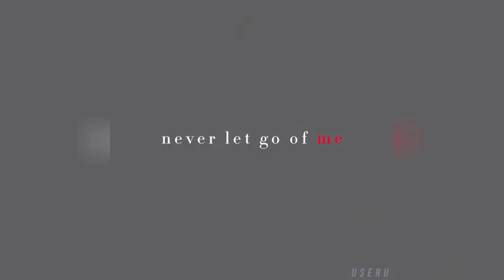🥶Blue Lock Tiktok Compilation #12 | Anime Badass Moments🔥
Blue Lock is a Japanese manga series written by Muneyuki Kaneshiro and illustrated by Yusuke Nomura. It has been serialized in Kodansha's Weekly Shönen Magazine since August 2018. An anime television series adaptation by Eight Bit premiered in October 2022.

In 2018, the Japanese national team finished 16th in the FIFA World Cup. As a result, the Japanese Football Union hires the soccer enigma Ego Jinpachi. His master plan to lead Japan to stardom is Blue Lock, a training regimen designed to create the world's greatest egotist striker. Those who fail Blue Lock will never again be permitted to represent Japan. Yoichi Isagi, an unknown high school soccer player who is conflicted about his playing style, decides to join the program in order to become the best player in the world.

Ignore:

Blue Lock
Bachira
Usagi
Anime
tiktok Compilation
Anime Compilation
Anime edit
Isage
Itoshi
Itoshi Rin
Itoshi Sae
Barou
Nagi
Chigiri
Anime badass
Football
Soccer
Football Anime